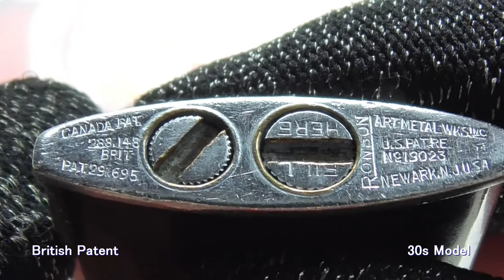[ Lighters ] Ronson #22 Fine Line "Chromium Diagonal"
Global Warming Potential ??